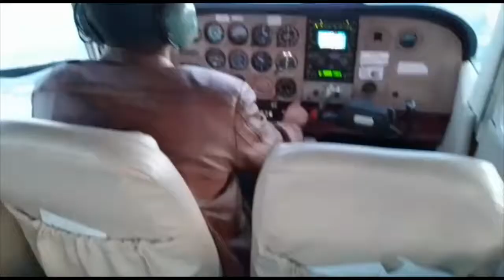Helicopter Tour Toronto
Helicopter tour in Toronto !! A flying couple !